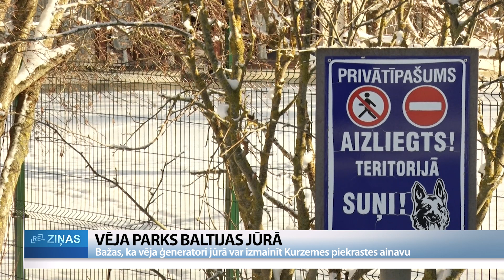ReTV: Vēja ģeneratori jūrā var izmainīt Kurzemes piekrasti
Latvija un Igaunija, parakstot sadarbības memorandu, ir vienojušās, ka tuvāko gadu laikā sāks būvēt vēja ģeneratorus Baltijas jūrā. Tie atradīsies teritorijā starp Sāremā salu un Kurzemes piekrasti, kur esot labākie apstākļi vēja parku attīstīšanai. Vēja ģeneratoru parks ar nosaukumu “ELWIND” tiek realizēts steidzamā kārtā, lai Baltijas valstis astoņu gadu laikā no elektroenerģijas patērētājiem kļūtu par eklektroenerģijas ražotājiem. Vai parks neizmainīs Kurzemes piekrasti?

Māris Dadzis Jūrkalnē dzīvo 59 gadus, bet šobrīd viņš ir nobažījies, ka Latvijas valsts zaļais kurss var izmainīt visu savdabīgo Kurzemes piekrasti no Liepājas līdz pat Užavai. Tas saistīts ar aizejošā Ministru kabineta rīcību steidzamā kārtā piekrītot valsts nacionālajos ūdeņos būvēt milzīgu vēja ģeneratoru parku, kas atradīsies tieši iepretim Māra Dadža mājām tūristu tik iecienītajā stāvkrastā “Uztraucamies, vai vēja parki nesabojās ainavu. Jūrkalnes gadījumā – vai šie vēja parki jūrā neietekmēs krasta noskalošanu? Krasta erozija ir ļoti aktuāla tēma.”

Pasaules ziņu kanāls “CNN”, apkopojot sarakstu ar 20 skaistākajām vietām Eiropā, sarakstā iekļāvis arī Jūrkalni, stāsta vietējā “Zaķu kroga” saimniece Evija, kas, aizejot no Rīgas, par dzīvesvietu izvēlējusies industrijas neskarto Kurzemes piekrasti. “Pirms 15 gadiem ar visu savu četru bērnu ģimeni pārcēlāmies uz šejieni. Sākumā vienkārši kā atpūtnieki, bet tad sapratām, ka šī ir īstā vieta, mēs varētu te arī strādāt,” saka Evija Andžāne-Kalniņa, uzņēmēja no Jūrkalnes.

“ELWIND” ir divu valstu projekts, kas stiprinās Latvijas un Igaunijas enerģētisko neatkarību un dos papildus elektroenerģiju pat līdz 1000 megavatiem. Latvijas Investīciju un attīstības aģentūra ir galvenais projekta koordinators, kas apstiprina, ka šobrīd par piemērotām teritorijām Latvijas-Igaunijas jūras vēja ģeneratoru parkam atzīti atkrastes ūdeņi piecās vietās. Viens iepretim Ainažiem un četri posmā no Pāvilostas līdz Užavai. “Īstenojot projektu, ceram, ka Latvijas pusē varētu saražot līdz 20% no visas Latvijā saražotās elektroenerģijas. Atcerēsimies, ka šis ir tikai viens no pieciem laukumiem. Tā kā Latvijai ir milzīgs potenciāls, salīdzinot ar citām Baltijas valstīm,” saka Jānis Ločmelis, Latvijas Investīciju un attīstības aģentūras pārstāvis.

Igaunijas pusē vēja parks atradīsies Sāremā salas piekrastē, arī Latvija jau var sākt darbu pie ietekmes uz vidi novērtējuma Kurzemes piekrastes teritorijās apmēram 20 kilometru no krasta. Latvijas un Igaunijas atkrastes vēja parka projekts ar nosaukumu “Elwind” ir iekļauts Latvijas Nacionālajā enerģetikas un klimata plānā. Tas jāuzbūvē līdz 2030. gadam.